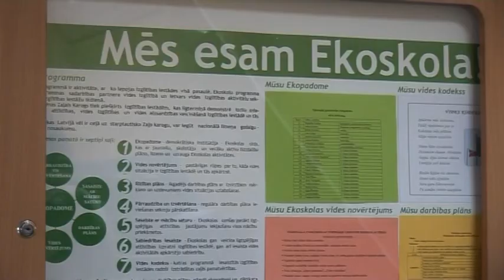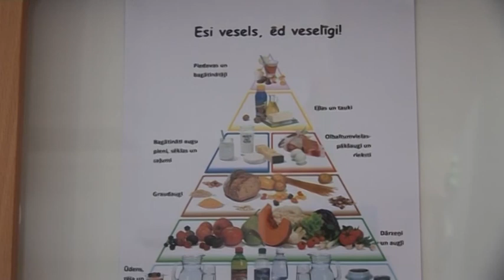Ogresgala pamatskola, vispārējā izglītība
Vispārējā izglītība